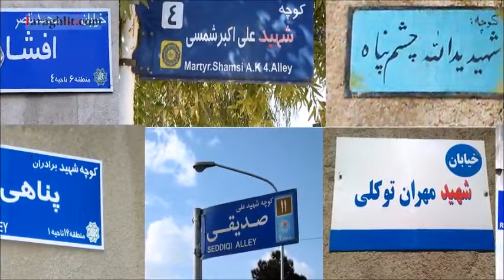Wakeup! Arrival of Mahdi Depends on us!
Prepare yourself for return of Imam Mahdi (God hasten his return)
Mr. Raefipoor speech on Imam Mahdi's return and how we must prepare ourselves for it.
Includes English Subtitle

If you can't see the subtitle, enable captions (click on CC)

رائفی پور,سخنرانی رائفی پور با زیرنویس,زیرنویس انگلیسی,رائفی پور زیرنویس انگلیسی,Raefipoor,Raefipur,Mr. Raefipoor,English Sub,Raefipoor English,Raefipoor English Subtitle,Raefipoor English Dubbed,shia,shia muslim,shia islam,shiite, twelve imam,12th imam, Twelver, Twelvers